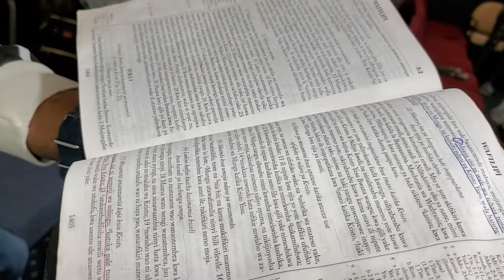January 1, 2022